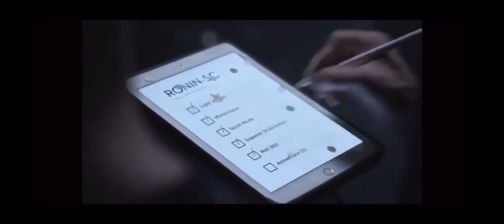New DJI Ronin SC official reveal video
Unreleased DJI Ronin SC reveal video